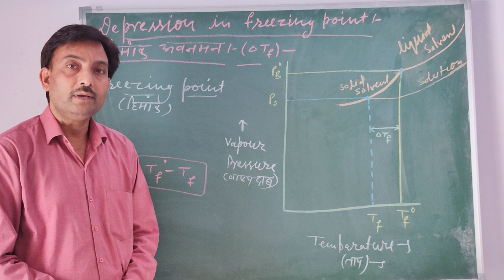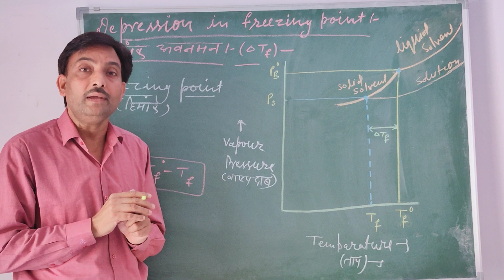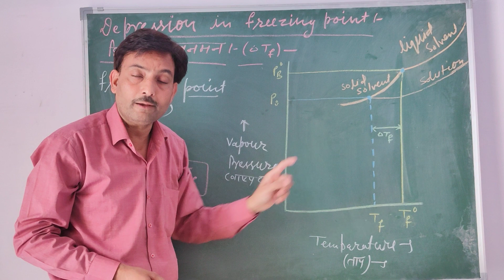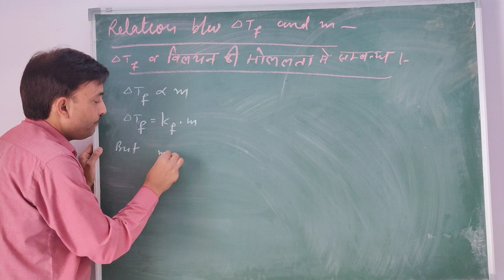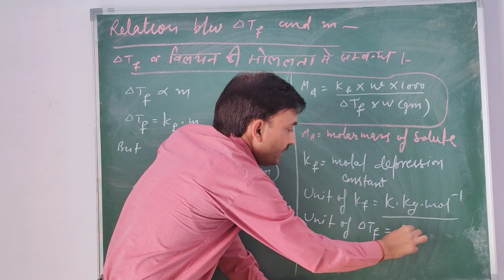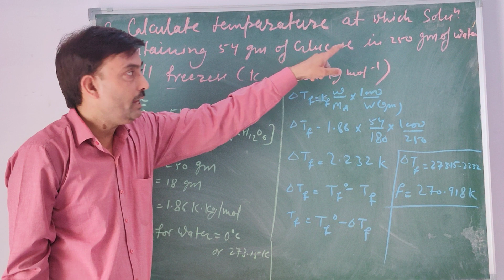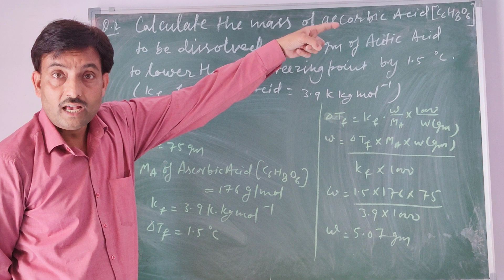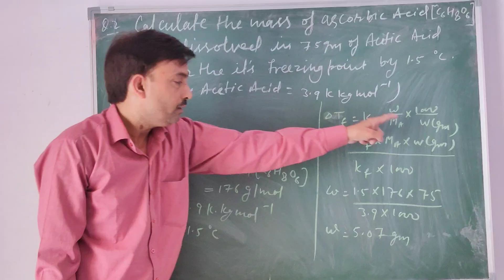Colligative property of solution-Depression in freezing point with numericals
For RBSC/CBSE